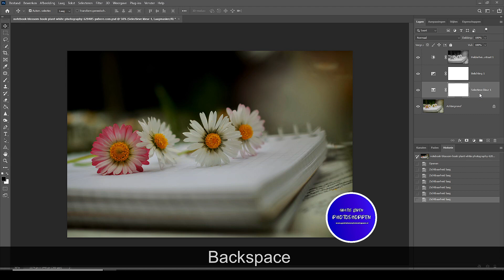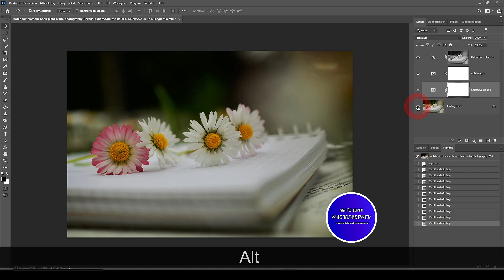Photoshop tutorial - Les 395 Hoe zie je het verschil tussen een originele en een bewerkte foto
Foto's downloaden.

Succes met je les en bedankt voor het kijken.